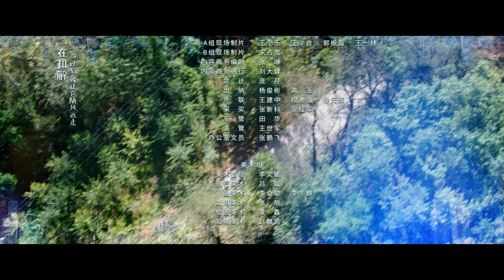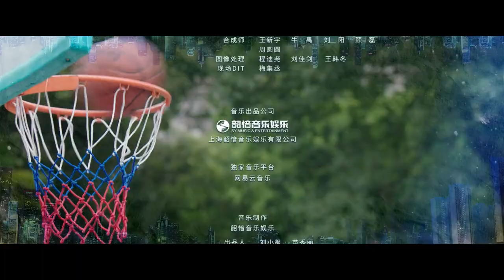【FULL】Good Life EP05 | 生活万岁 | Liu Wei 刘威,，Angel Wang 王鸥，Sean Sun 孙艺洲，Dai Xu 代旭，Koala 陈艳茜 | iQiyi